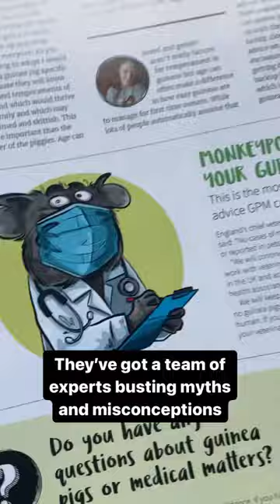IF YOU LOVE GUINEA PIGS YOU CAN’T MISS THIS!! 🐹❤️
Calling all Guinea pig enthusiasts who love nothing more than learning all about their furry little friends, or even just looking at adorable pig-tures!! I’ve got you sorted. The Guinea pig magazine is arguably worlds BEST small animal publication, and this video is here to tell you all about it!! 🤩🤩

If you’re a Guinea pig lover and you DON’T have a subscription to the GPM, you’re missing out. The link to get your paws on a copy Is In the pinned comment!!

Don’t forget to ✨Subscribble✨ for more fun and fabulous content~

P.S. This is not an AD, I’m just here to advocate for the proper care of guinea pigs!! Join me on my mission by spreading this video around~ ☺️

If you’re new here, hello there my dude! ✨ My name is Kat and I’m a young actress/performer from England! 🎭
I live for all things gymnastics, fitness, dance, music, filmmaking, and performing arts; +I LOVE working towards the best version of everyday! 🥰 My goal? To make it all the way in the career of my dreams, to make others smile by doing what makes me smile -that’s my motto. 😉
I hope you enjoy coming along with me on my growth journey, and that you’ll find yourself some smiles by watching my chaotic adventures! I make videos about my life, maybe try a challenge or two, and string it all together with some cOmEDy and good vibes.
If that sounds good, tune in!
Keep doing what makes you smile, stay classy, and stay cool. 😎